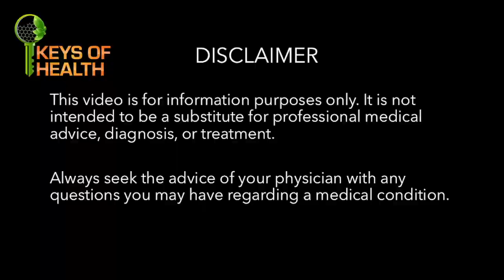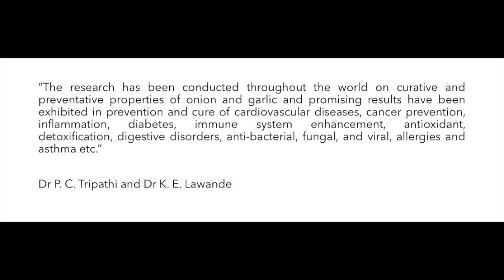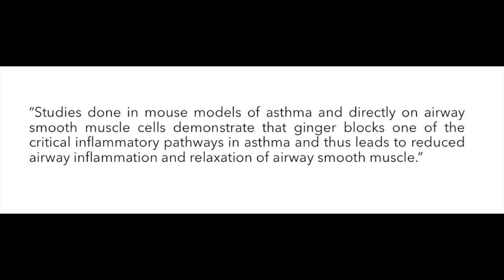How These Pantry Essentials Can Help You Fight Coronavirus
There is a good chance you have things like garlic, onion, ginger, turmeric, cloves, cinnamon, lemon, and salt in your pantry already. Do you know these basic pantry items have the potential to help you fight infections caused by microbes, including coronavirus?

I know it sounds too good to be true, but believe it or not, there is significant anecdotal evidence and scientific research available to back these claims.

Listen to what I am saying with an open heart, read the scientific studies I am listing below, and then form an educated opinion.